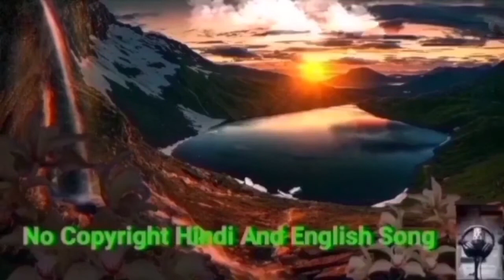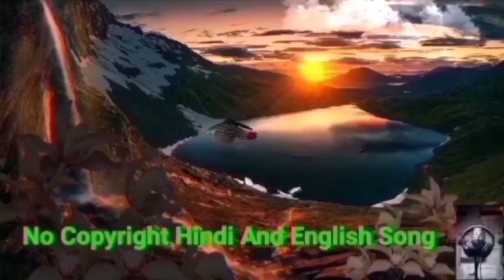Jebase - Turtle Beach, No Copyright Background Music | NCS Royalty Free Vlog Music